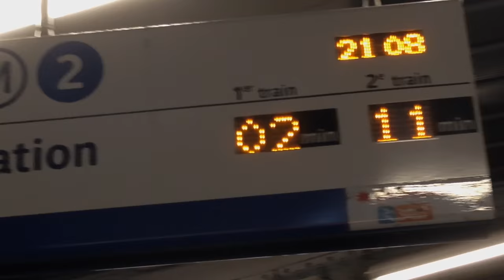Brigitte Fontaine - Délices et orgue [CLIP OFFICIEL]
Vidéoclip réalisé par Lucien Burckel de Tell
Diffusé à la demande de Brigitte Fontaine et Areski Belkacem

Brigitte Fontaine - "Délices et orgue"